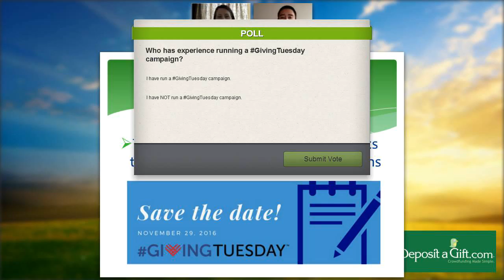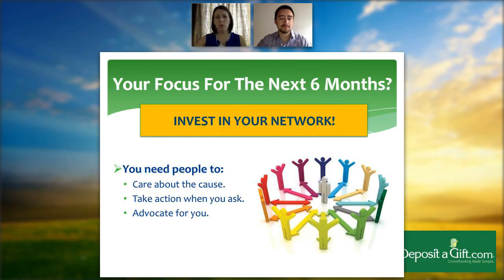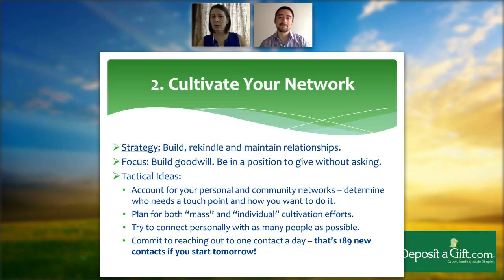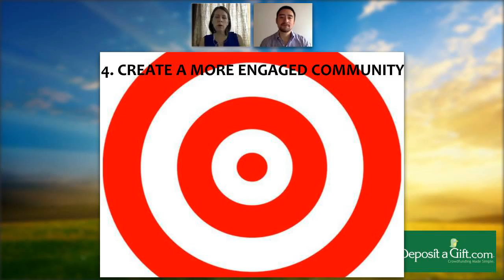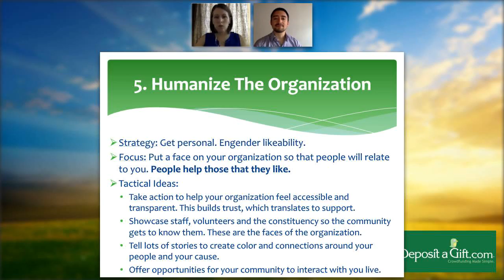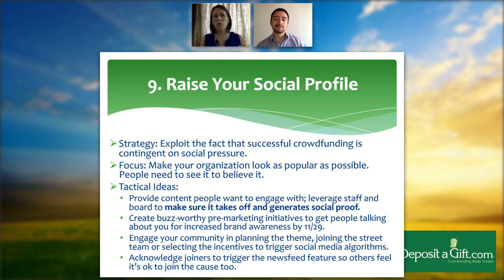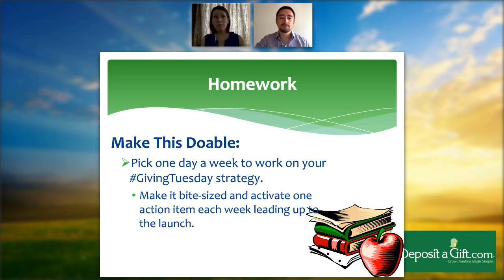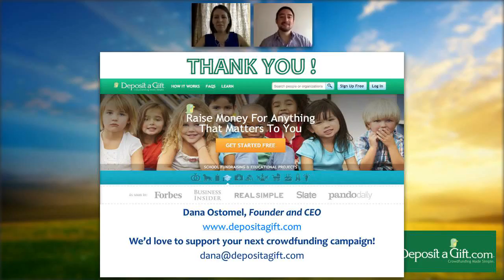Webinar: How Pave The Way For a Successful GivingTuesday!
With GivingTuesday just 6 months away, it's not too early to start planning. We're kicking off the official 6 month countdown with a webinar for the GivingTuesday community to teach you what you need to do to maximize the next 6 months and lay the foundation for a successful day of giving. Join Dana, the founder of DepositaGift.com, and Sal, the founder of CrowdCrux.com, to learn the 10 most important things to do to create an empathetic, engaged and responsive community that is ready to support you on the biggest giving day of the year!

DepositaGift.com is the crowdfunding platform that allows anyone to easily create an online fundraising campaign for any organization, school or personal need. We've helped thousands of users raise millions for everything from supporting local charities and schools, to help with medical bills and memorial funds.